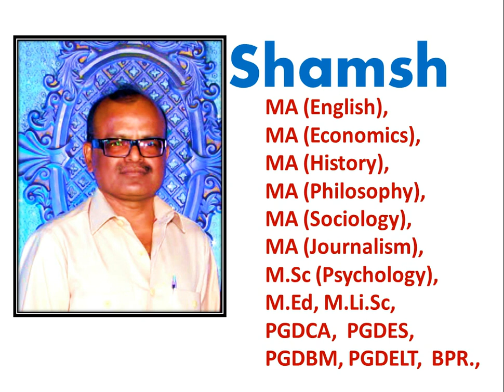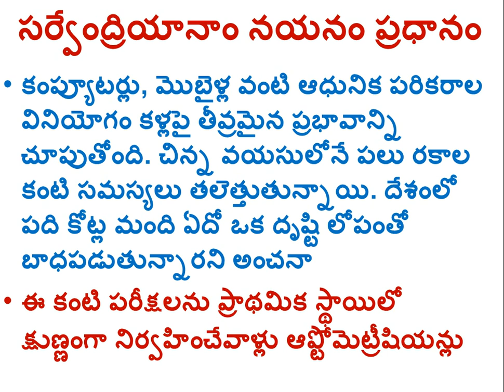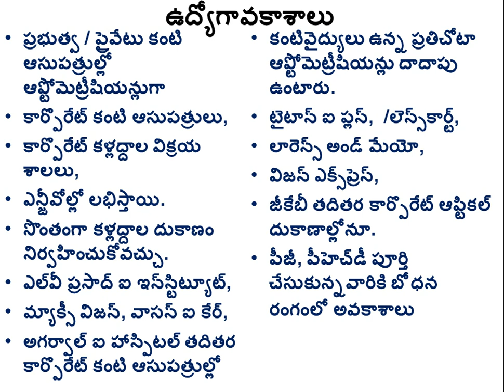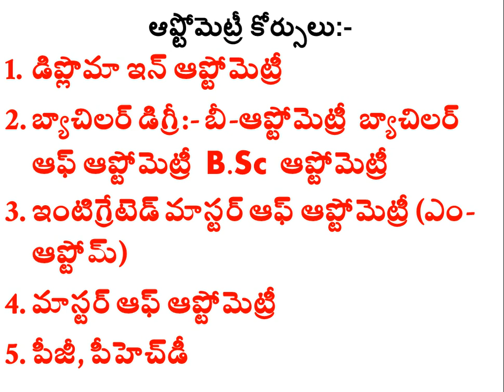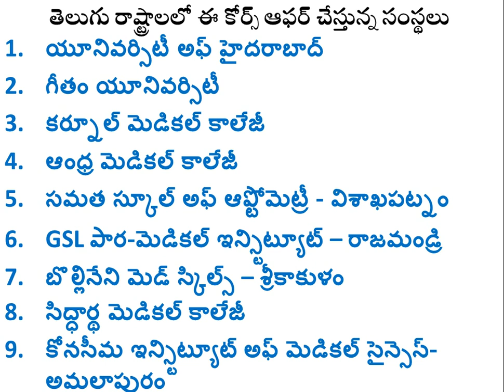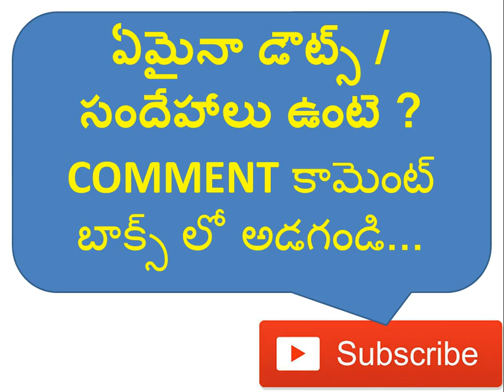ఆప్టోమెట్రీలో డిగ్రీ bsc optometry course details in telugu | Optometry colleges in AP Telangana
after intermediate what is the best professional courses,
after inter bipc which course is better,
after intermediate courses in telugu,
after inter jobs in telugu,
after inter bipc which course is better in telugu,
courses after inter bipc in degree,
courses after intermediate bipc without eamcet and neet,
best courses after bipc intermediate,
after intermediate cipc courses list,
intermediate bipc after courses,
intermediate bipc courses list,
after intermediate what is the best professional courses, after inter bipc which course is better, after intermediate courses in telugu, after inter jobs in telugu,
ఆప్టోమెట్రీలో డిగ్రీ bsc optometry course details in telugu | Optometry colleges in AP Telangana and about inter tarvata em cheyali, inter bipc tarvata unde courselu, manchi course, bipc vaariki manchi course, inter mpc vaariki course, inter mpc tarvata em cheyali, inter bpc tarvata em cheyali,